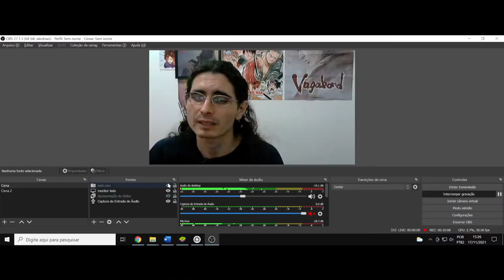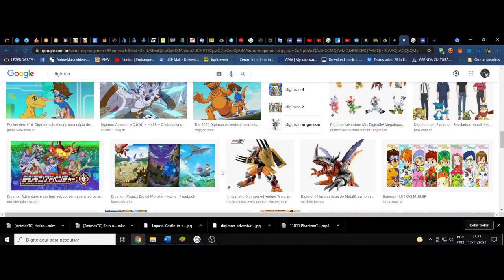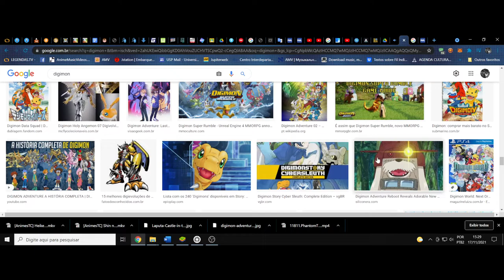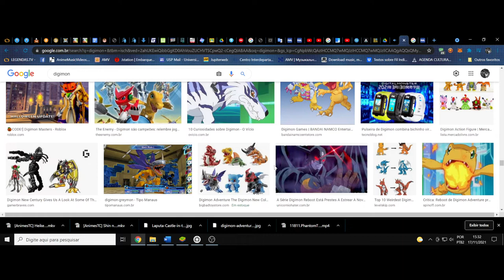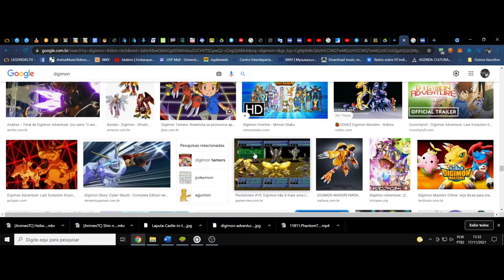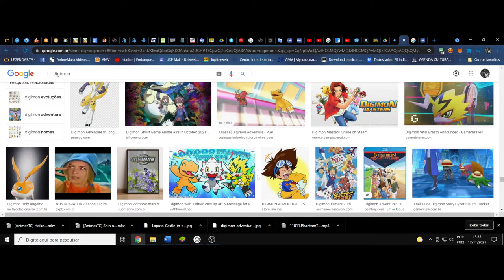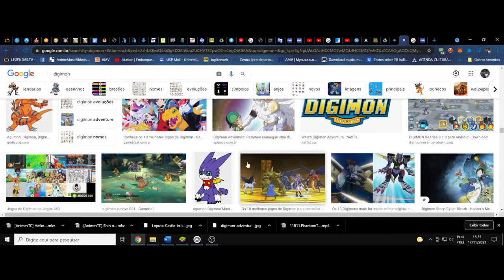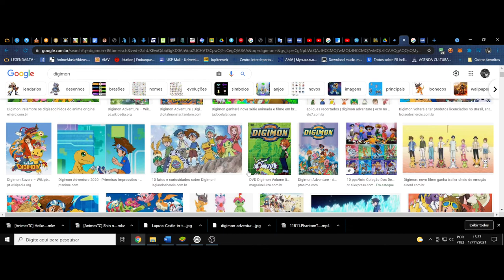(OCP - FD) Digimon Adventure e Digimon Adventure 2020. Dentre bits ambos flertam com o zero